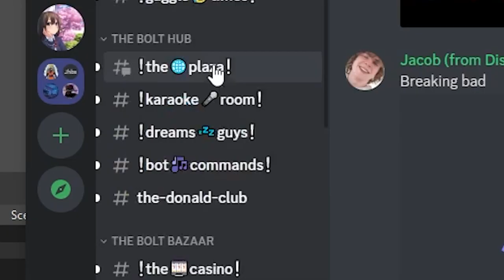Terraria Video 1